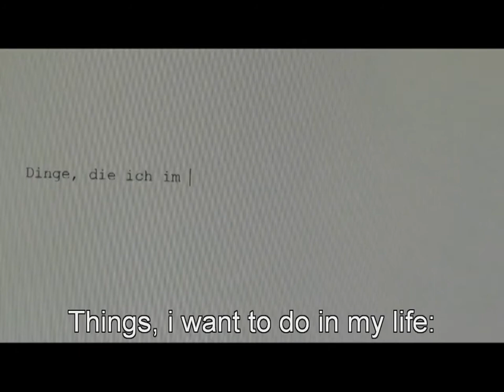Everyday Heroes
This is for ThatGuyWithTheGlasses.Com. On my Channel, you can also find a few movies in 5 seconds. I hope you enjoy.